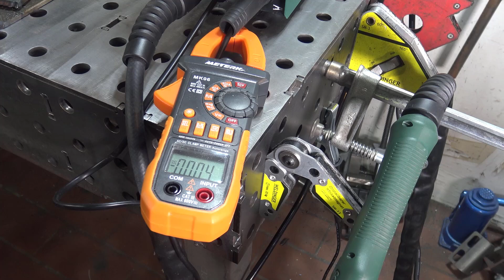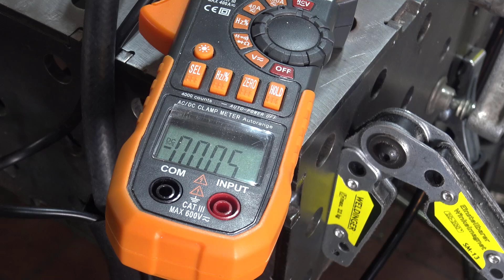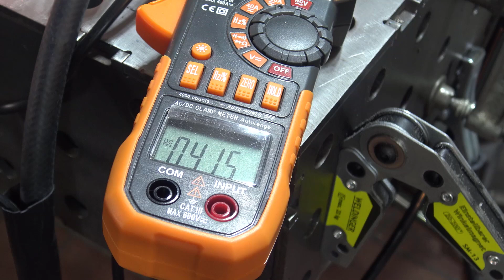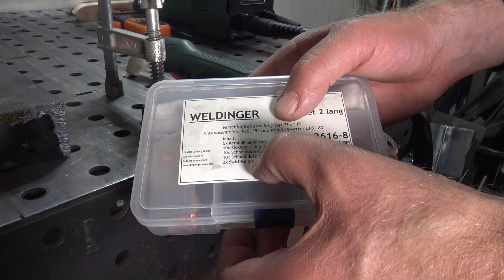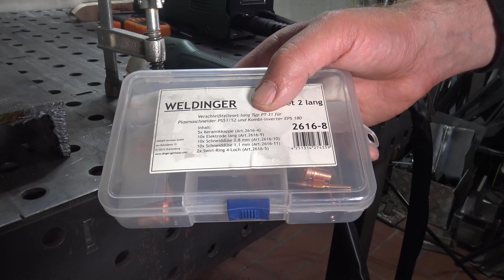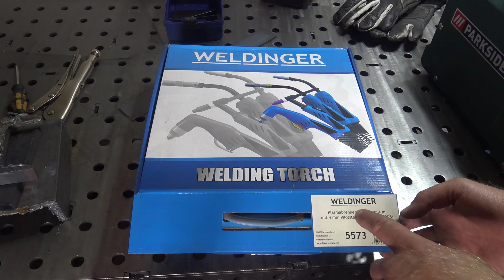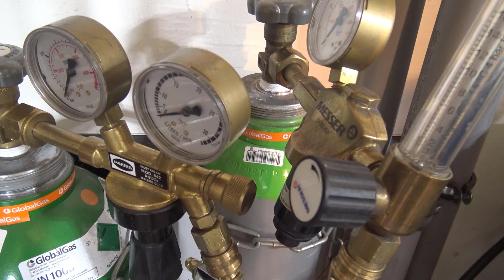Was kann Dein Plasmaschneider wirklich? Kalibrierung, Schneidversuch und Umbau auf Pilotlichtbogen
►Wichtig: Es kostet nur 49,99€ nicht 60€

 ►Verschleißteile, Düsen usw.

Meine Videokurse zum Schweißen:
Hier lernst Du Schweißen!